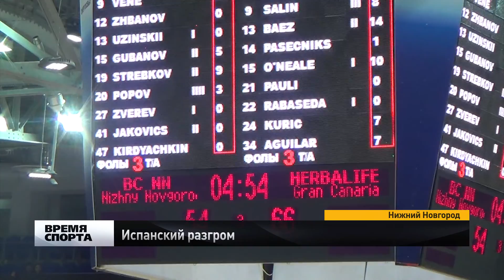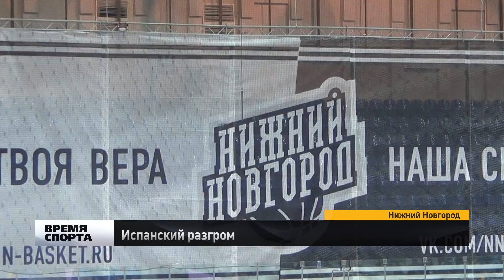Баскетболисты «Нижнего Новгорода» крупно проиграли «Гран-Канарии» в первом матче Еврокубка